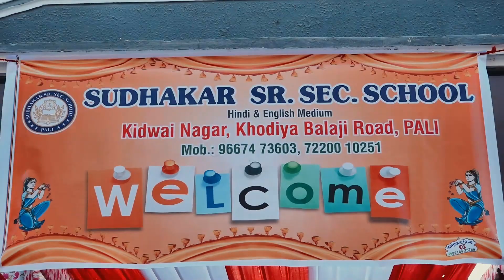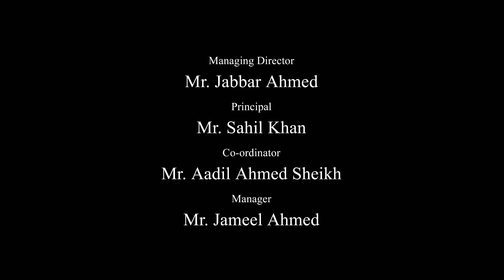School Life😍 || Farewell Day || Last day of school life || Masti Day || Missing Days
We are going to share full video of our school farewell day held on 29 February 2020 .

We are sharing highlights of that beautiful day.

Our institution Sudhakar Sr. Sec. School is ready to share every beautiful moment and memories with you all lovely people 😍😍😍.